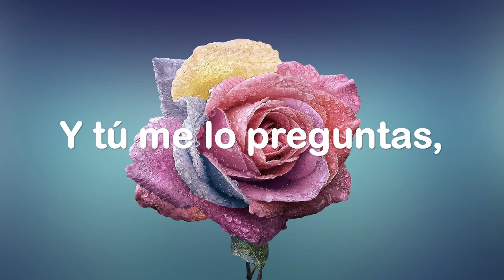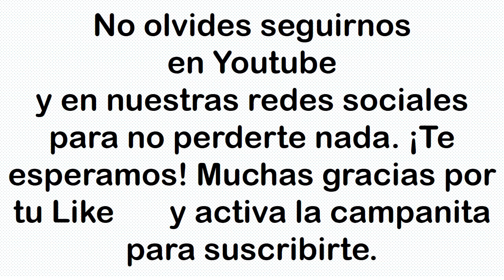🌙👄 Eres tú [[LA MUJER MÁS BELLA DEL MUNDO]] 🌺🙏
En este video veras el poema de amor más hermoso del mundo  ya que andas de novios y parejas enamoradas.

¡Son las palabras románticas más acertadas para ti que estás enamorada y quieres expresar con palabras el sentimiento que guarda en tu corazón a la persona que tanto amas!

Así que mira este y otros hermosos videos aquí en el canal “Latarillo”.

⭐🌻 Un fuerte abrazo y nos vemos pronto.

Un favor. Ayúdame a compartir y a difundir este canal "Latarillo".
¡Un gran abrazo! Nos vemos la próxima vez.